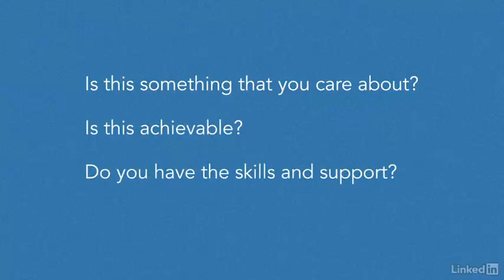اصول مدیریترسیدن به هدف ی جلسه 7 چگونه یک هدف قابل دسترسی بسازیم